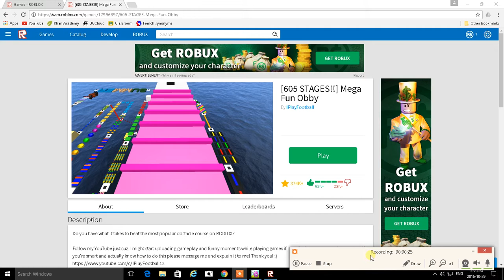PARKOUR IN ROBLOX!!!!